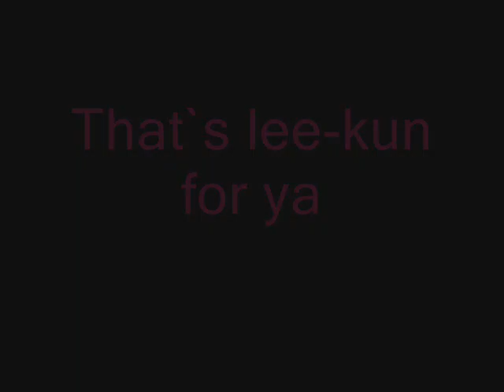Rox Lee`s Theme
A Smakk slideshow with some info on rock lee,All the infomation was from narutofever.com